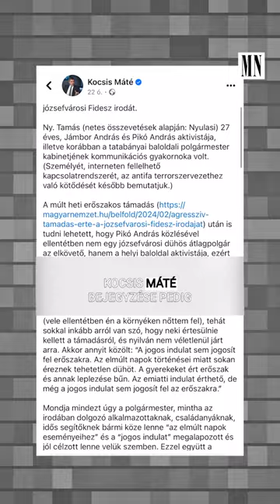A józsefvárosi Fidesz bocsánatkérést vár Pikó Andrástól a Szikra miatt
​Egy héttel ezelőtt betörték a józsefvárosi Fidesz irodájának ablakát. Most kiderült, ki volt.